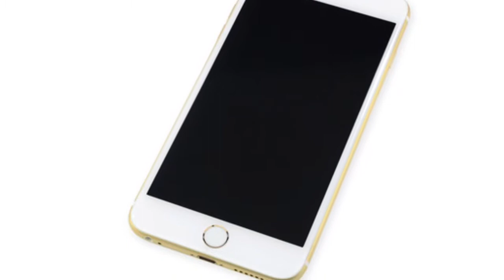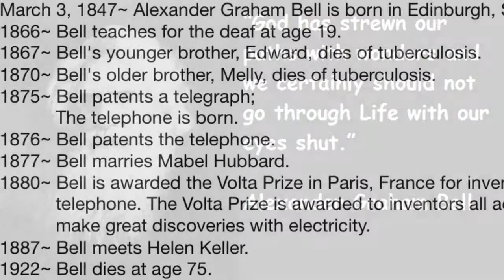Alexander Graham Bell by Alex G